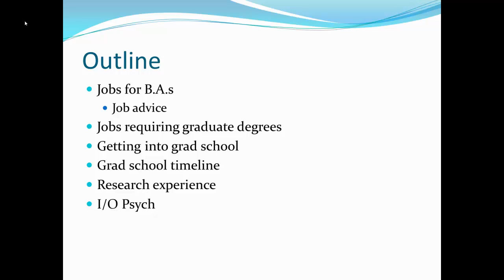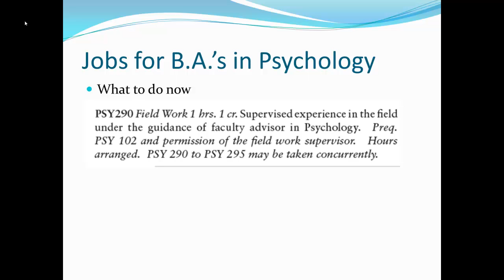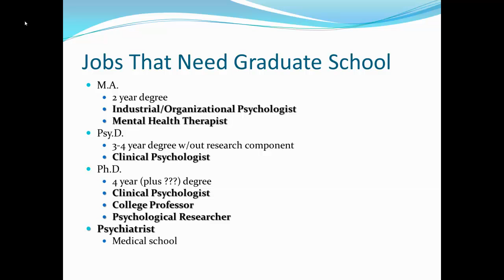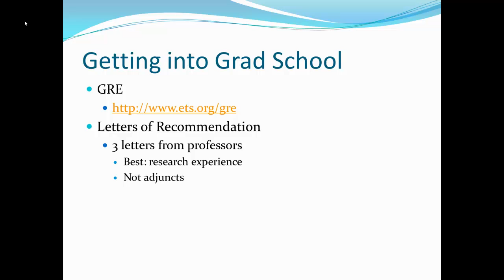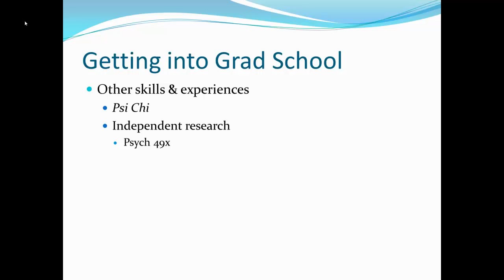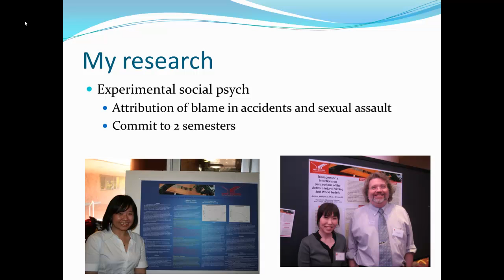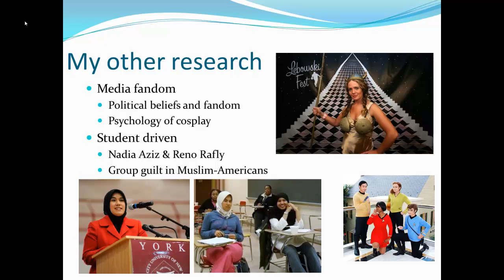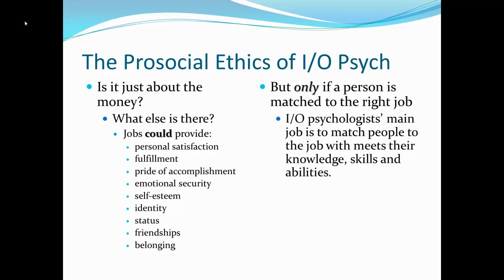careers in psychology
Online version of the lecture. Spring, 2014. Mainly for online Psy 330.